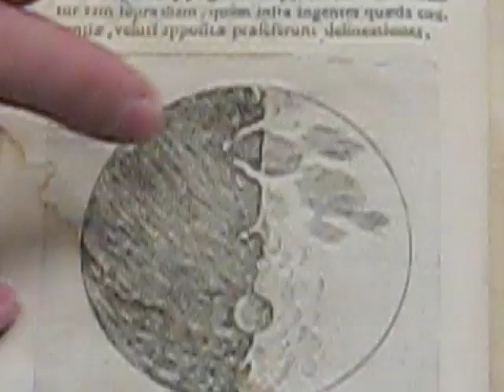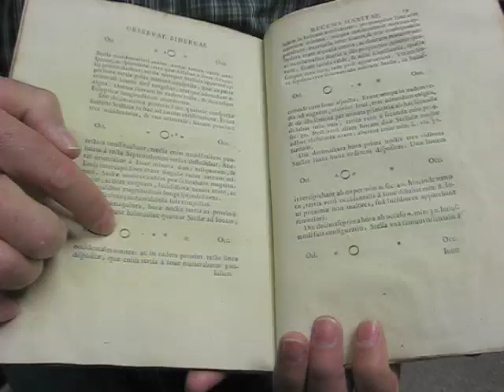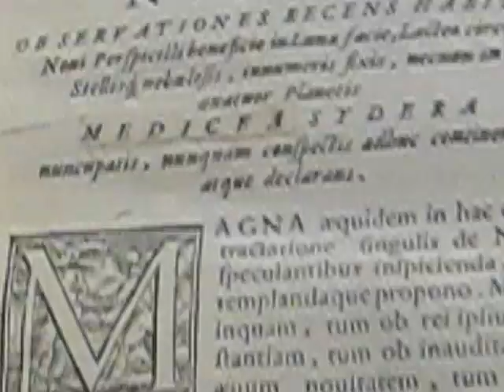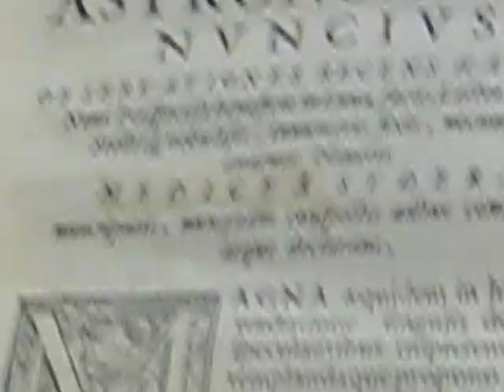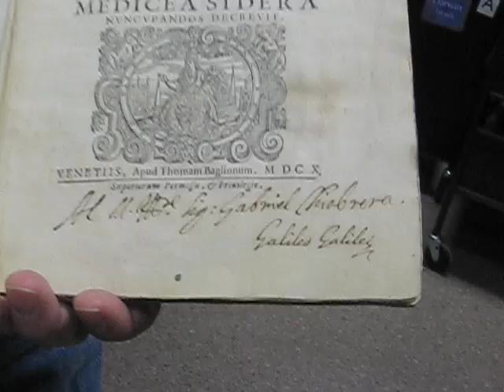Kerry - Galileo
showing Galileo's Starry Messenger